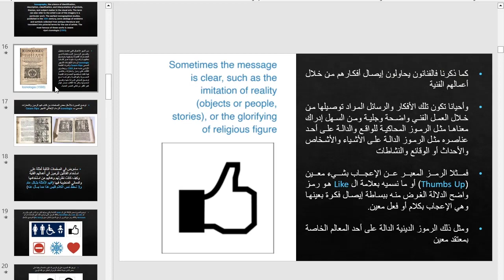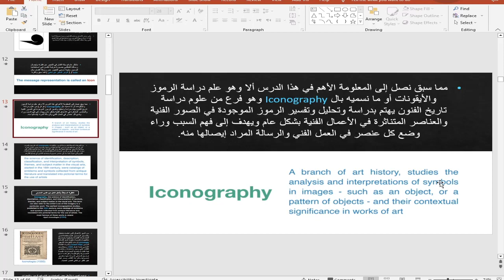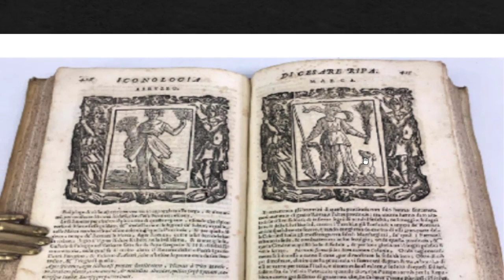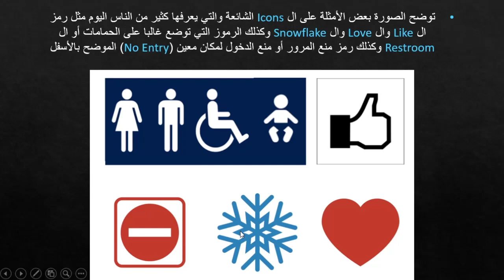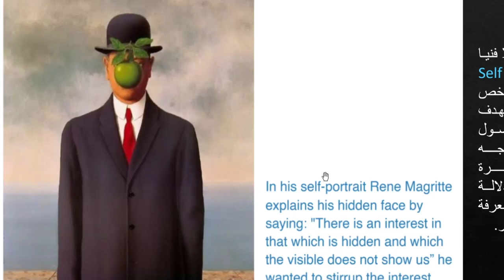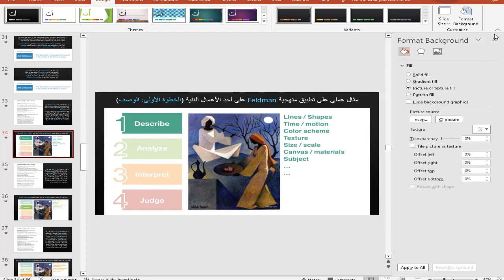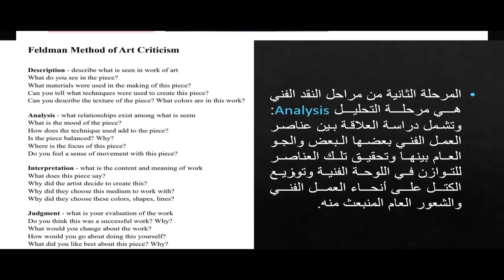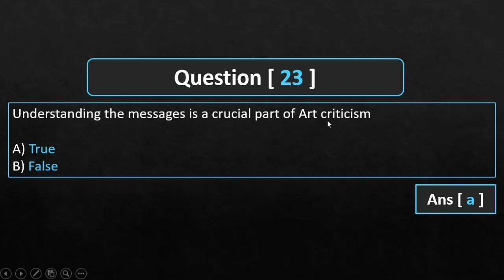Lecture 6 | Iconography & Art Criticism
لينكات هامة:
درايف القناة كاملة:

00:00 مقدمة عامة عن الدرس
14:55 Icons
38:04 Iconography
01:05:22 Examples of Icons
01:29:26 Art Criticism
01:52:22 Solved MCQs